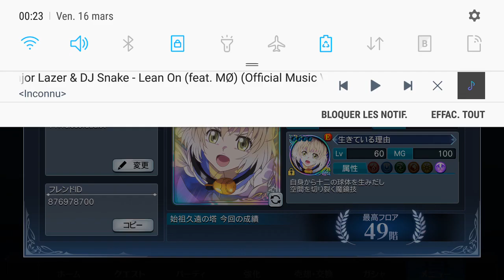Opening Mithos tickets - Tales of the rays - テイルズ オブ ザ レイズ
Still better than all blue i guess..